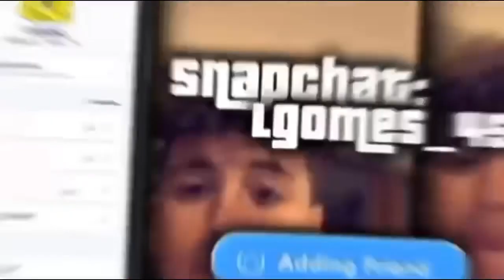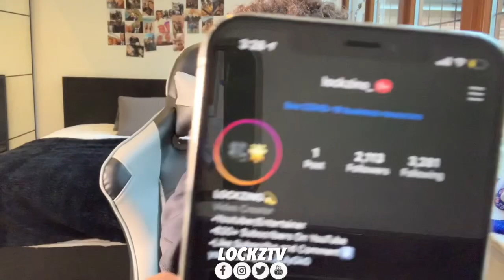REACTING TO HATE😭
I literally dk if I should cry or not
Socials👇
*I do not take ownership of any music displayed in this video. Ownership belongs to the respected owner(s).